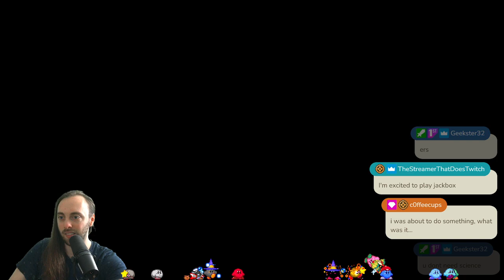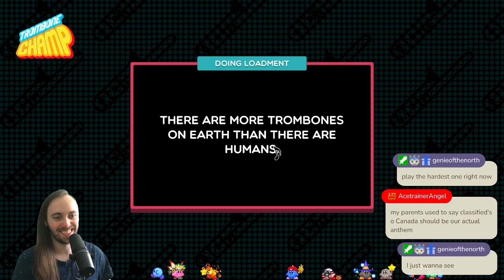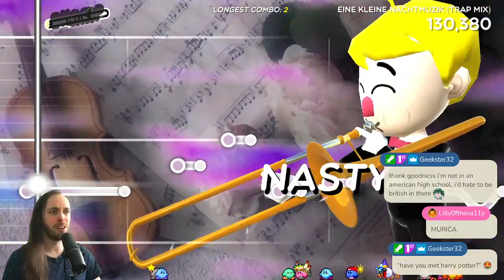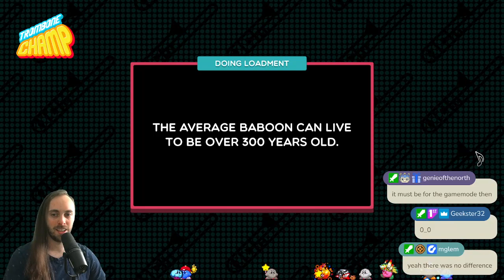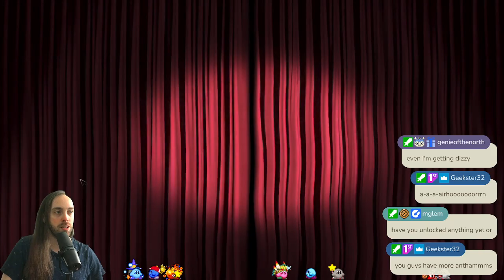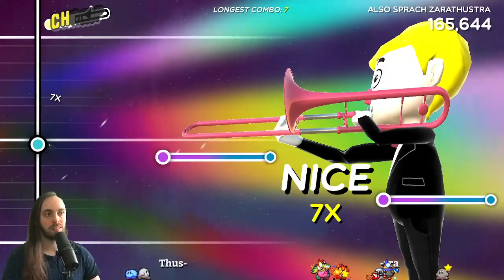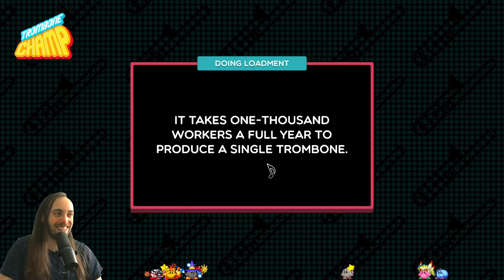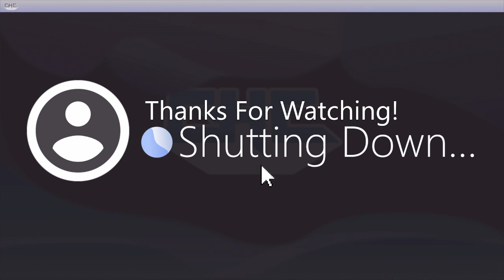TOOT ~ CHC Archive: Trombone Champ [1]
This video was streamed live on my Twitch channel and was broadcasted on Oct. 1st, 2022.

Come check us out on twitch to watch future broadcasts!